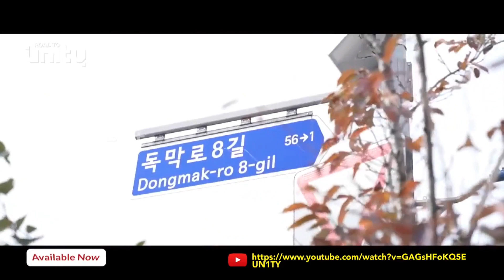UN1TY Punya Fanbase dari Berbagai Negara! | !NSERTLIVE [22.08.2021]